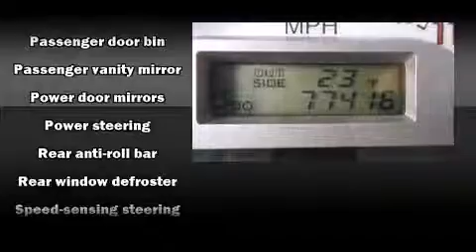2006 Toyota Corolla in Monroeville, PA 15146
Valley Honda
4221 William Penn Hwy

Step into the 2006 Toyota Corolla. This 4 door, 5 passenger sedan still has less than 80,000 miles! Smooth gearshifts are achieved thanks to the 1.8 liter 4 cylinder engine, providing a spirited, yet composed ride and drive. Both high fuel economy and flexible performance are assured by the 4 speed automatic transmission. Toyota paid particular attention to efficiency and practicality with the following features: a tachometer, an outside temperature display, front bucket seats, tilt steering wheel, power door mirrors, and much more. A Carfax history report provides you peace of mind by detailing information related to past owners and service records. We know that you have high expectations, and we enjoy the challenge of meeting and exceeding them! Stop by our dealership or give us a call for more information.